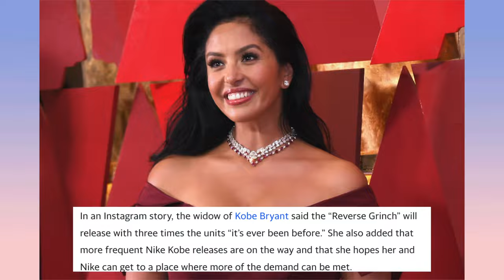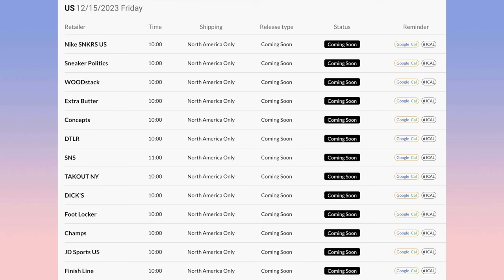Kobe Stole Xmas! | Nike Protro 6 Reverse Grinch | Sneakers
Every year for the holidays, there has been a Kobe sneaker release. But, due to his untimely depart, Nike held off. But, as a celebration of Black Mamba - Nike is releasing the new Nike Protro 6 Reverse Grinch! This is one of the biggest xmas sneaker releases of all time. Do you agree?

While The Black Mamba Mentality continues to live, Kobe is coming home for the holiday and stealing Christmas!

Items Used To Film:

Sony a6300

Neewer 700W Octagon Softbox Lighting Kit

Manfrotto Compact Action Tripod